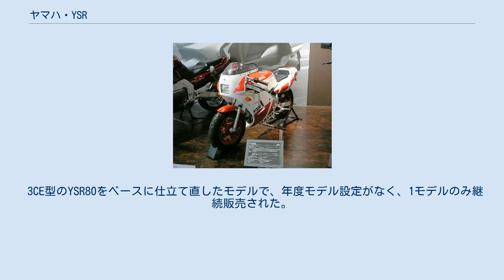ヤマハ・YSR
ヤマハ・YSR(1986) ヤマハ・YSR（ワイエスアール）は、かつてヤマハが製造販売していたオートバイである。
 シリーズ車種として排気量別に車両が生産され、1986年から1992年にかけて販売された。
 エンジンはRX50/80をベースとして開発が行われており、速さよりはローコストでレーシングマシンYZRのイメージを楽しもうという趣旨で作られている。
今も継続して行われている12インチタイヤ採用のミニバイクレースのきっかけとなるモデルだったが、後を追う形でホンダから発売されたNSR50の本格仕様の車体・パワーに圧倒され、結果的に短命になってしまった。
 旧式の空冷エンジンを採用していたため、水冷のライバル勢と比較するとピーク時に弱かったことから、個人によりTZR50/125・RZ125・DT200・SDR等のエンジンへ載せ換えが行われた例も多い。
 後継モデルはTZR50を挟んで発売されたTZM50Rにあたるが、TZMは打倒NSR50を念頭に開発されたことから、車体構成は、ほぼ全て別物となった。
ただしガソリンタンクは共通である。
 YSR50には複数の特別仕様車が存在し、1型は合計4車種が限定生産された。
YSR50の2型では、車体色変更のほか、骨格形状変更・キャスター角変更・内燃機搭載方法変更・排気管装着位置変更がされており、主にアメリカ仕様と部品の共通化が図られている。
 2GX型のYSR80をベースに50ccへ仕立て直したモデルで、年度モデルを展開しているため、1型2型の区別はない。
なお、このアメリカ仕様が販売されていたことから、YSRには非常に珍しいKERKER製のチャンバーが存在する。
 3CE型のYSR80をベースに仕立て直したモデルで、年度モデル設定がなく、1モデルのみ継続販売された。